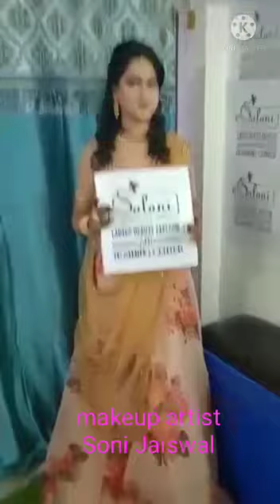June 13, 2021(2)